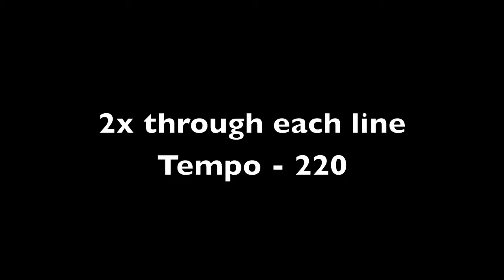Stick Control - Short Roll Combinations